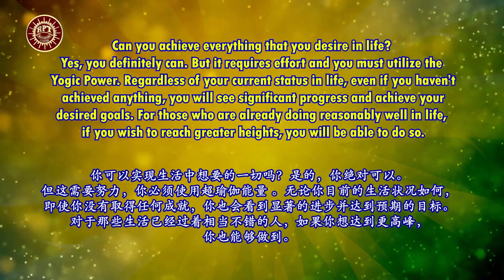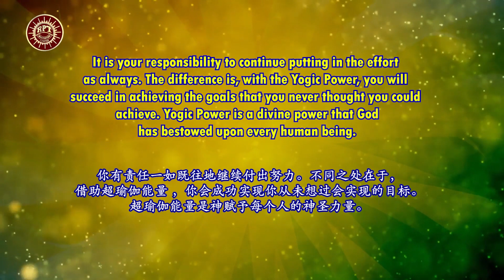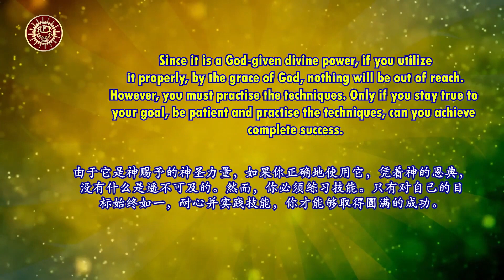RPT Dato' Sri Guruji's Words of Wisdom 26 05 2022